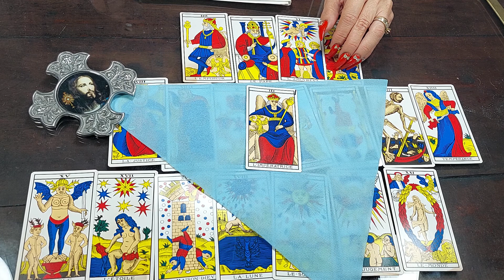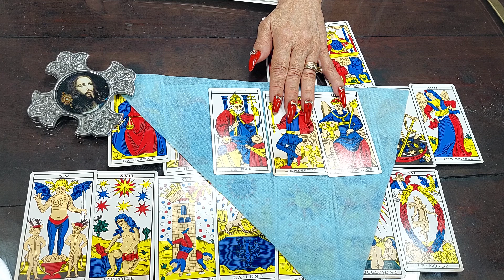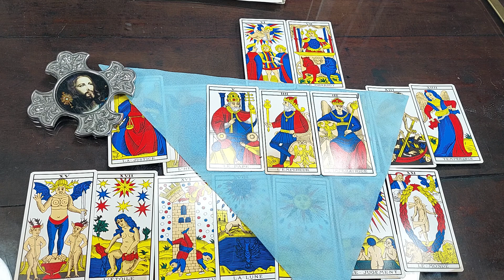CLASE 3, EL TAROT DE CARL GUSTAV JUNG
Debajo tienes el link. Viviana Tozzi cursos con diploma. Allí tendrás los cursos más completos con diploma final. Tarot Marsella, Ángeles, Rider Waite, angiología, metafísica ,gemoterapia,, aromaterapia, y muchos más, ✿¡Bienvenido, bienvenida al mundo de las energías angelicales de luz!✿  Recuerda suscribirte  y activar la campanita  de notificaciones, para que no te pierdas ninguna de nuestras transmisiones.  Mi Pais es BUENOS Aires Argentina.
✎Toma nota de lo que te parezca mas útil del video